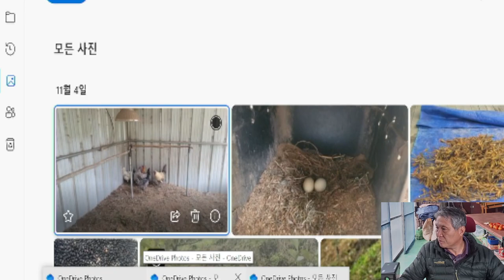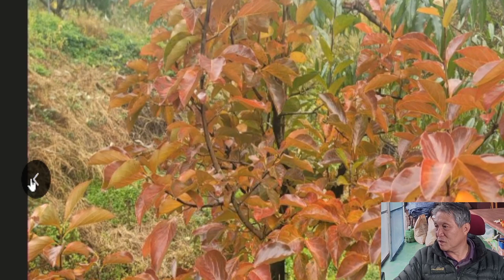홍자매농원 방송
2023년11월4일
흐림 . 가끔 비
감 수확
가을 꽃